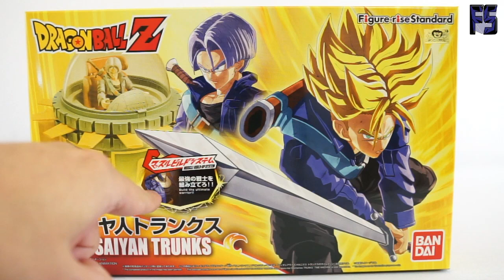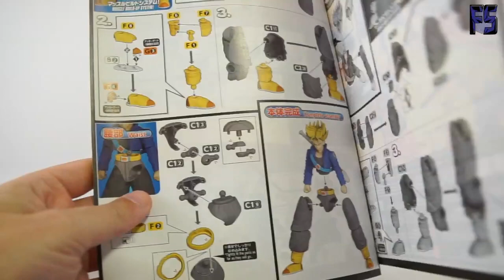Review FR - Figure-rise - Super Saiyan Trunks